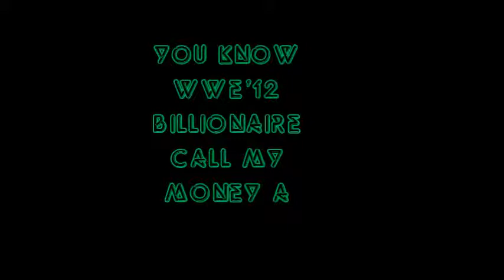WMC Week 1 WWE'12 Billionaire Challenge With RealAkiza Ultimate23Dragon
WWE'12 Billionaire Mashups